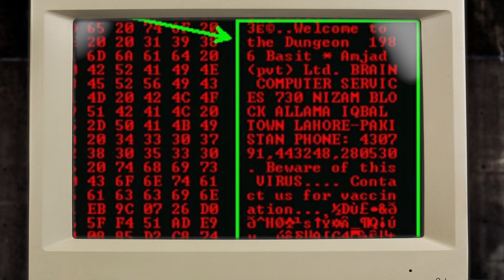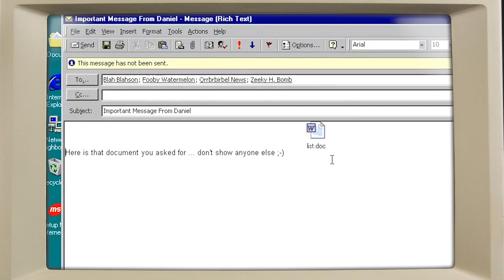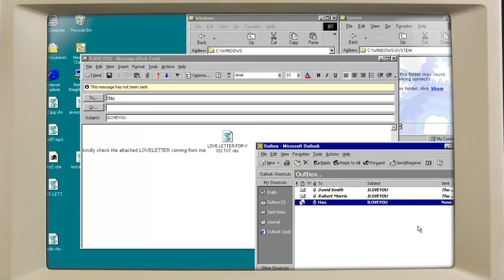6 dos vírus de computador mais icônicos da história - TecMundo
Para relembrar aquela época em que tínhamos vírus famosos rolando pela web o tempo todo, montamos esta lista para você.